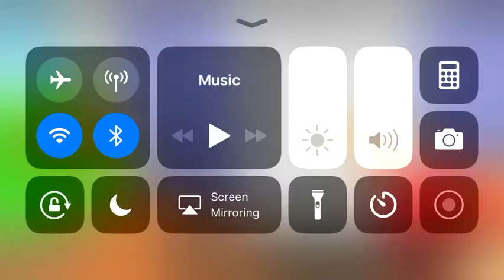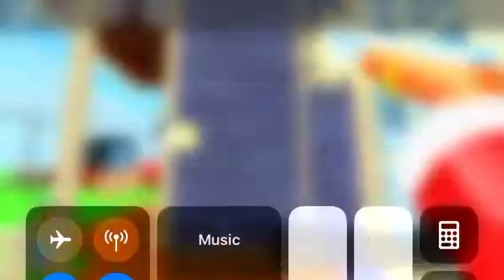When someone touches meh